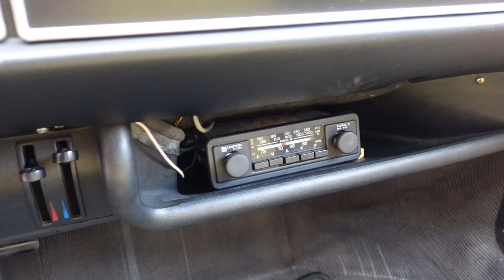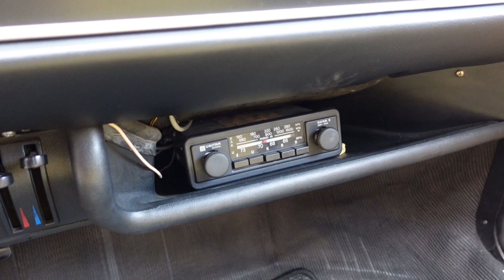ZASTAVA 1100p - PREZENTACJA EGZEMPLARZA NA SPRZEDAŻ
Zapraszam na prezentację samochodu ZASTAVA 1100P z oferty SZAFRAN Inwestycje.
Link do pełnego ogłoszenia z ceną i zdjęciami przypnę w komentarzu pod filmem.
Dajcie znać jak Wam się podoba :)

Muzyka w filmie:
Jinnie - Truth Is... (feat. HoosDis)
Licencja Artlist